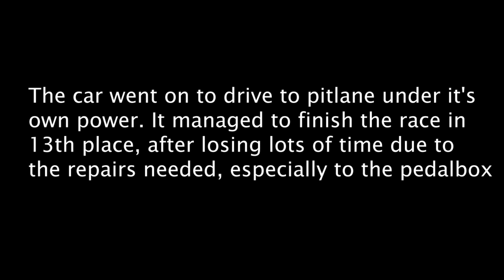Maserati MC12 GT1 Crash - Spa 24 Hours 2009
Turn on your sound!

During the Spa 24 hours of 2009 Andrea Bertolini had this big crash at Pouhon corner during the night. The car was in 3rd place at the time of the accident. The barriers were quite severely damaged, and an hour long safety car intervention was needed to get them repaired.